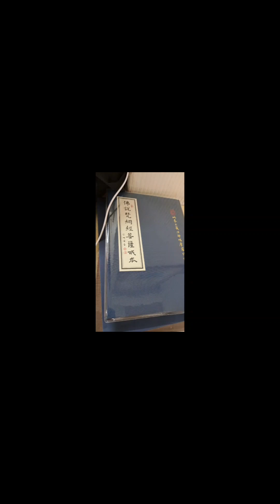2023兔112年4月9日星期日農潤2月19日